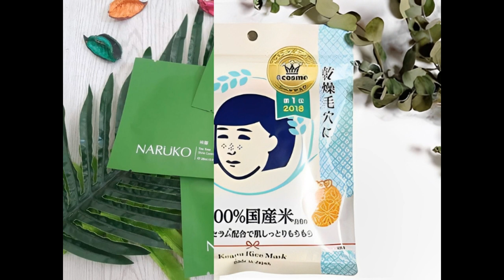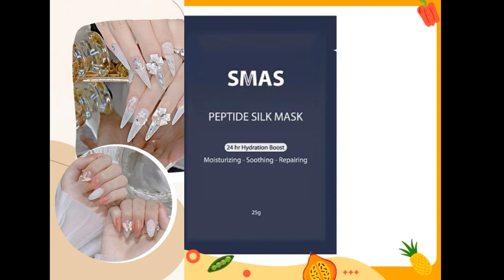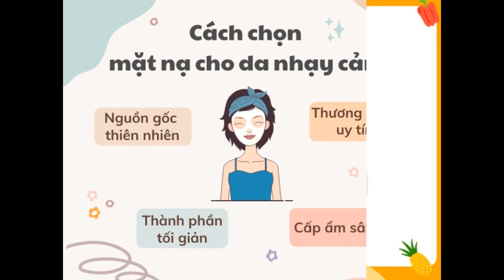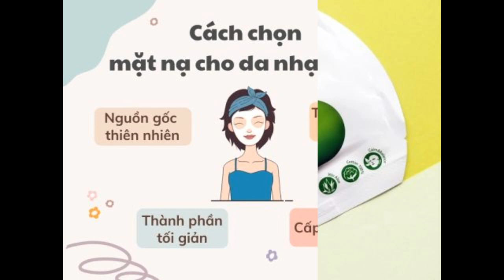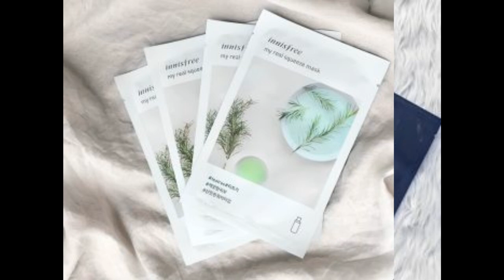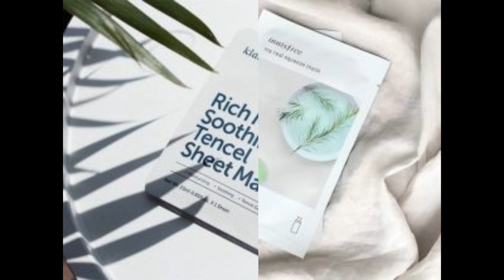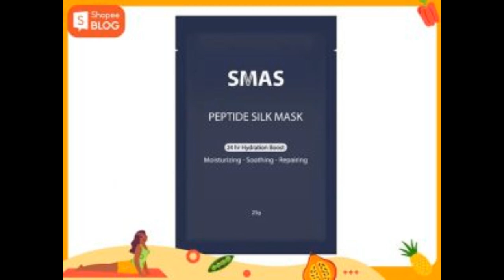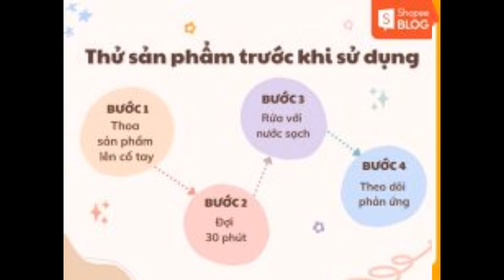Top 9+ mặt nạ cho da nhạy cảm lành tính nhất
Da nhạy cảm là tình trạng da mỏng, khô ráp, dễ bị kích ứng và ửng đỏ khi tiếp xúc trực tiếp với ánh nắng mặt trời. Đắp mặt nạ cho da nhạy cảm đúng cách sẽ giúp làm dịu và phục hồi da hiệu quả. Cùng Shopee Blog tìm hiểu về top 9+ sản phẩm mặt nạ cho da nhạy cảm được ưa chuộng nhất hiện nay nhé!

Vì sao da nhạy cảm cần dùng mặt nạ?
Vì là làn da dễ bị kích ứng nên nhiều người ngại dùng các loại mặt nạ cho da nhạy cảm. Tuy nhiên, bạn vẫn có thể thêm bước đắp mặt nạ trong chu trình chăm sóc da mặt, nhưng phải cân nhắc và lựa chọn sản phẩm phù hợp trước khi sử dụng.

Sử dụng mặt nạ cho da nhạy cảm đúng cách giúp chữa lành tổn thương, cấp ẩm và tăng khả năng cấp nước của da. Đắp mặt nạ còn có khả năng làm dịu da bị viêm sưng, mẩn đỏ, kích thích sản sinh collagen và ức chế sự hình thành hắc sắc tố melanin giúp da được đều màu, mềm mại và căng bóng. Hàng rào bảo vệ da được khỏe mạnh sẽ làm giảm tình trạng kích ứng và độ nhạy cảm của da trước các tác nhân có hại từ bên ngoài.

Vì sao da nhạy cảm cần dùng mặt nạ? (Nguồn: Shopee Blog)
Cách chọn mặt nạ cho da nhạy cảm
Để làn da không bị kích ứng trong quá trình sử dụng mặt nạ cho da nhạy cảm, bạn nên lưu ý một số tiêu chí sau đây nhé:

Nguồn gốc thiên nhiên: Bác sĩ da liễu Tiffany Jow Libby (ban cố vấn Cetaphil), đã công nhận về những ích lợi tuyệt vời từ thành phần nguồn gốc thiên nhiên như Kombucha, trà xanh,… đối với làn da. Các hoạt chất thuần tự nhiên này sẽ xây dựng hàng rào da chắc khỏe mà không gây kích ứng da;
Khả năng dưỡng ẩm: Làn da dễ nhạy cảm khi hàng rào bảo vệ da của bạn mong manh và yếu ớt hơn. Thế nên, bạn hãy lựa chọn mặt nạ có khả năng cấp ẩm tốt chứa Panthenol, Glycerin, Hyaluronic Acid,… Ví dụ như mặt nạ Dear Klairs Rich Moist, mặt nạ SMAS Peptide Silk,… Các loại mặt nạ này chứa nhiều tinh chất dưỡng ẩm, ít thoát hơi nước nên cung cấp đầy đủ dưỡng chất để làm dịu da hiệu quả;
Bảng thành phần: Chọn sản phẩm với bảng thành phần tối giản. Theo tiến sĩ da liễu Day tại Mỹ khuyên da nhạy cảm nên chọn các thành nhẹ dịu như: trà xanh, hoa cúc, mật ong,… Đặc biệt, không chọn sản phẩm chứa Parabens, cồn khô, hương liệu, chất bảo quản. Ngoài ra, da nhạy cảm còn cần tránh các chất dễ gây kích ứng da như tinh dầu bạc hà, Methylisothiazolinone, Acetylated Lanolin Alcohol, Ethylhexyl Palmitate, Sodium Laureth Sulfate,…;
Thương hiệu: Lựa chọn mặt nạ từ những thương hiệu uy tín trên thị trường, tránh các loại sản phẩm mặt nạ không rõ nguồn gốc, thương hiệu, nhãn mác.
Cách chọn mặt nạ cho da nhạy cảm (Nguồn: Shopee Blog)
9+ mặt nạ cho da nhạy cảm
Mặt nạ đất sét cho da nhạy cảm Re:p
Mặt nạ đất sét cho da nhạy cảm Re:p Bio Fresh Mask With Real Calming Herbs là sản phẩm dành riêng cho da nhạy cảm. Mặt nạ có thành phần chiết xuất từ thiên nhiên, dịu nhẹ cho da và hỗ trợ ngăn ngừa quá trình lão hóa da.

Mặt nạ đất sét cho da nhạy cảm Re:p (Nguồn: Re:p)
Thành phần
Hoa cúc La Mã: Theo Theo Cơ sở dữ liệu dinh dưỡng Hoa Kỳ USDA, hoa cúc có chứa nhiều loại vitamin và khoáng chất như kali , magie , canxi , natri, riboflavin, bisabolol, và vitamin A. Chính vì thế mà thành phần có với năng chống oxy hóa cao, ngăn ngừa lão hóa, làm mờ các nếp nhăn trên da, giữ da luôn tươi trẻ. Bisabolol trong hoa cúc còn giúp kháng viêm, kháng khuẩn, hỗ trợ giảm mụn, làm giảm mẩn đỏ, sưng viêm một cách hiệu quả.
Chiết xuất thảo mộc Calendula: Theo thử nghiệm in vivo của dịch chiết Calendula cho thấy thành phần này có khả năng giảm viêm đáng kể. Ngoài ra, nghiên cứu in vitro cũng nhận thấy rằng chiết xuất Calendula bằng dung môi hữu cơ có tác dụng chống lại tác hại của gốc tự do và ức chế quá trình peroxide hóa lipid, giúp làm dịu da và lành tổn thương nhanh chóng.
Đất sét vùng núi lửa Hawaii: Các nhà Khoa học Mỹ đã nghiên cứu và chứng minh được, chất nham thạch của từ vùng núi lửa Hawaii có tính kiềm, giúp kiểm soát dầu nhờn, làm sạch tạp chất và thải độc tốt trên da. Đất sét trong mặt nạ này là thành phần giàu khoáng chất và được bào chế nhuyễn mịn hơn đến 30% các loại đất sét thông thường và có khả năng hút mọi bụi bẩn, se khít lỗ chân lông hiệu quả;
Ưu và nhược điểm
Ưu điểm Nhược điểm
Thành phần có nguồn gốc 100% từ thiên nhiên, an toàn cho da nhạy cảm
Kết cấu sản phẩm mềm, mịn, dễ thao tác, dễ rửa trôi
Mùi hương thảo mộc thư giãn, dễ chịu
Dung tích lớn, sử dụng được lâu dài
Không có dụng cụ lấy sản phẩm
Giá thành tham khảo: 396.000 đồng/ hũ 130g.